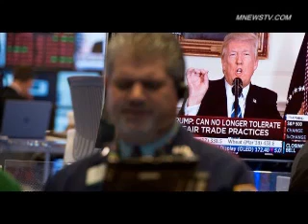金正恩访华会见习近平细节 两面讨价还价